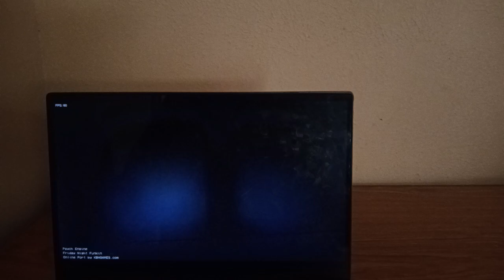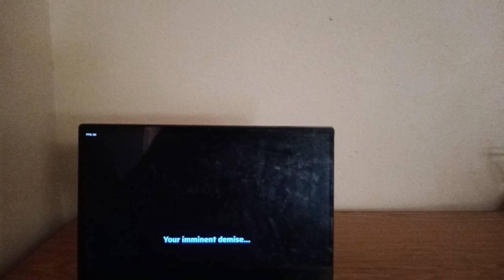Friday Night Funkin Silly Billy With Lyrics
Silly Billy With Lyrics is a creative enhancement to the original Silly Billy FNF mod, bringing a fresh twist by integrating full lyrics into the gameplay. This special edition was made possible through a collaborative effort by MaimyMayo, along with contributions from stashclub3768, faeteava, and spacenautics. In this version, players not only engage in the rhythm-based battles typical of FNF, but they also experience a more narrative-driven approach as they rap along to the newly added lyrics. This lyrical addition enhances the storytelling aspect of the game, offering players a deeper connection to the music and characters during their rhythmic challenges.

You play as Silly Billy will singing the entire song. Boyfriend is a good listener.

I’LL MAKE
YOU SAY
HOW PROUD
YOU ARE OF ME
SO, STAY AWAKE
JUST LONG ENOUGH TO SEE
MY WAY!
How long will it take
To feel my will break?
Forgive thy mistakes
We’ll start anew!
MY WAY…
You know that I’m here
Present in this fear
My love, it’s so clear
So stay!